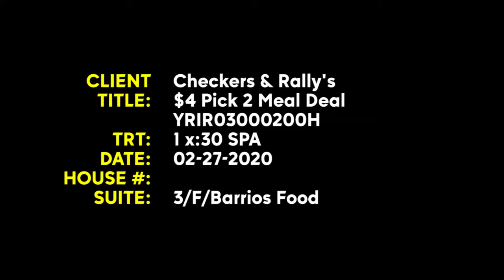YRIR0300200H 4Pick2MealDeal 1x30SPANISH